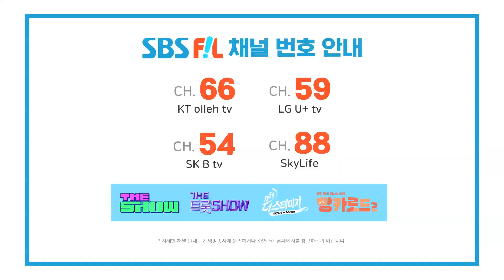박군, 아침밥상 + 한잔해 | 2023 드림콘서트 트롯